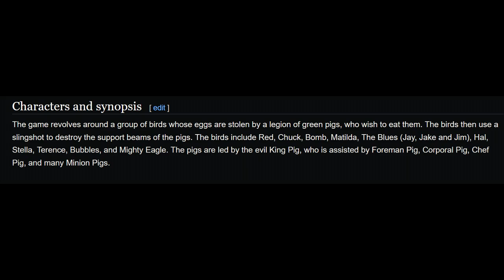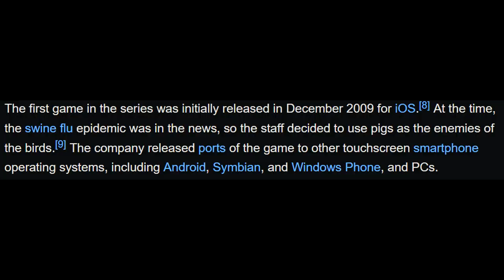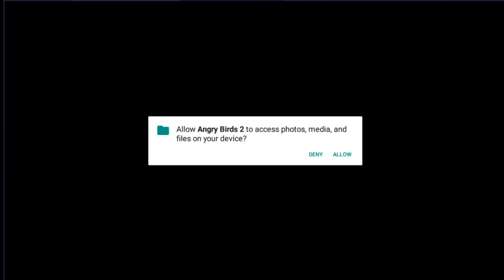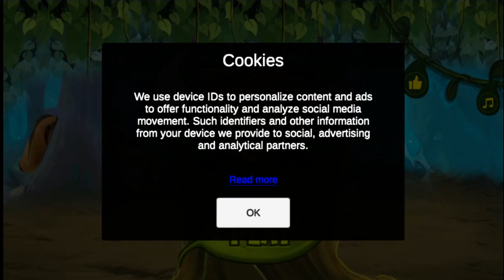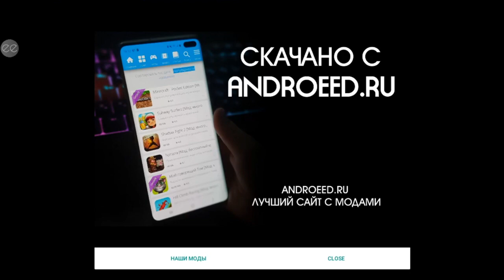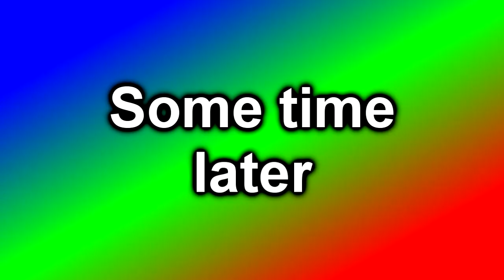I Forced Myself To Play Mobile Games Because I'm a Masochist